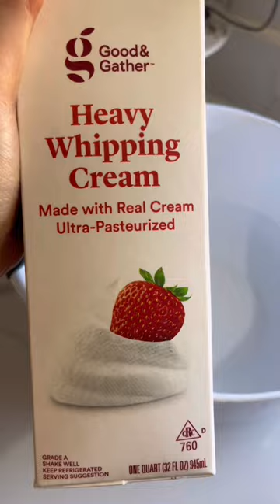Get ready to fall in love 💕